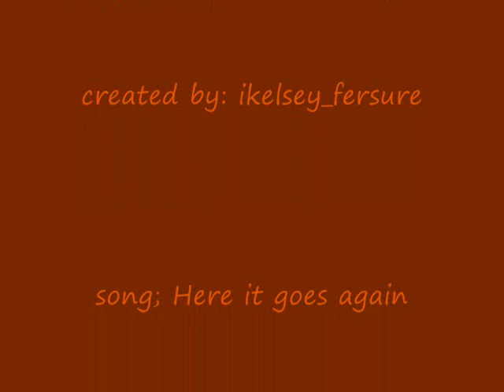Funny cat video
I made this because one night i remembered what my cat did so i thought i would make a funny cat video hope you enjoy! ^^

-Kelsey